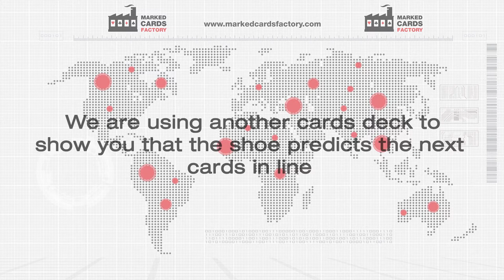Blackjack Cheating Shoe with Barcode Rigged Cards